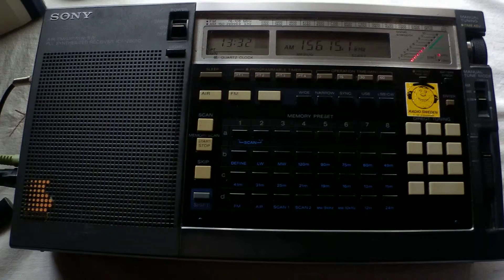08 07 2013 Radio Salam Watandar in Pashto and Dari 1330 on 15615 via Sofia Kostinbrod